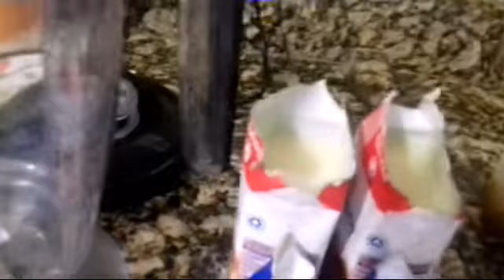Mousse de abacaxi com Tang.